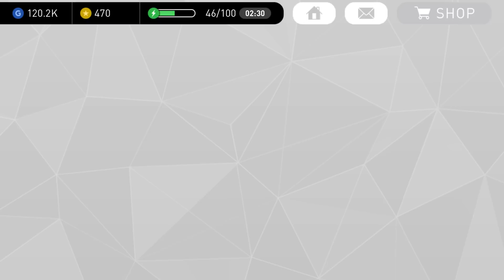Pes 2017 Pro Evolution Soccer Android Gameplay #13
Prepare to feel what it takes to play with or against stars like Lionel Messi, Neymar, Luis Suarez, Andres Iniesta, and Gerard Pique.

Choose the best players to fit your unique tactics (e.g. Giroud has excellent physicality and Ozil excellent balance)
Every player is unique and every match is a new experience!

PLAY VS IN REALTIME PVP!
Challenge Friends in "Local Match" or discover new rivals in "Online Match" mode. PES 2017 mobile now lets you play PES on-the-go, anytime and anywhere.